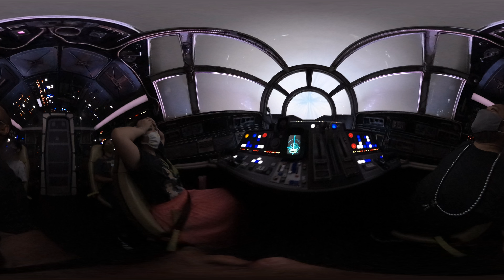Millennium Falcon: Smugglers Run 360 Ridethrough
Millenium Falcon: Smuggler's Run at Star Wars Galaxy's Edge
Disney Hollywood Studios
Shot with GoPro MAX]